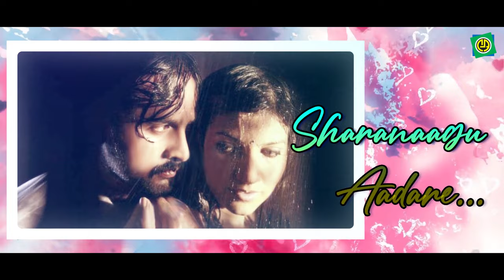Madhuvana Karedare | Vani Harikrishna | Srinagar Kitty | Bhavana | Lyrical Video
Indian Kannada drama film written, directed and produced by Duniya Soori under the Suri Talkies banner. The film's plot revolves around a family which struggles due to the bad effects of alcohol addiction.

Album   : Inthi Ninna Preethiya

Song    : Madhuvana Karedare

Singer  : Vani Harikrishna

Lyrics   :  Jayanth Kaikini

♪ Amazon Music